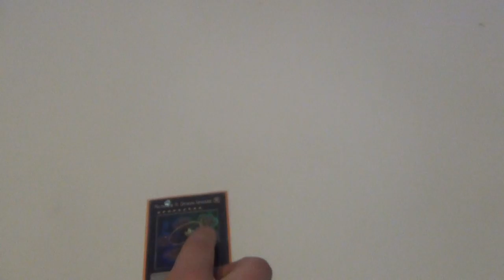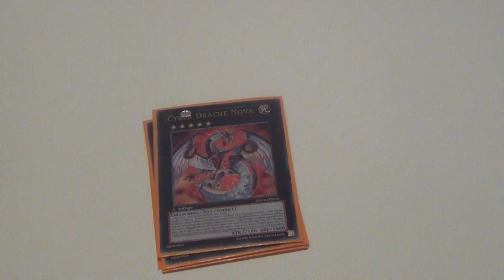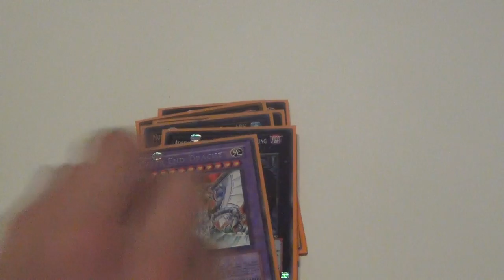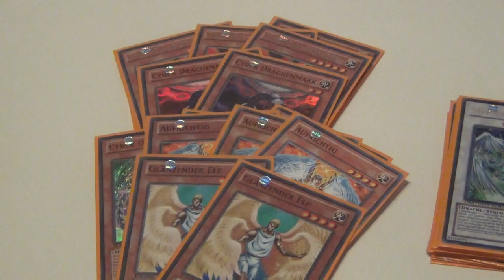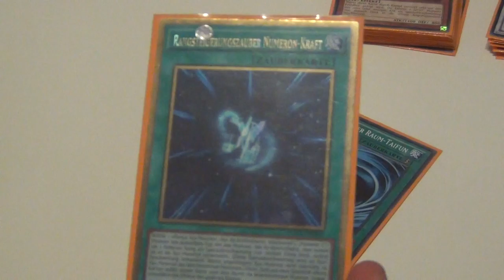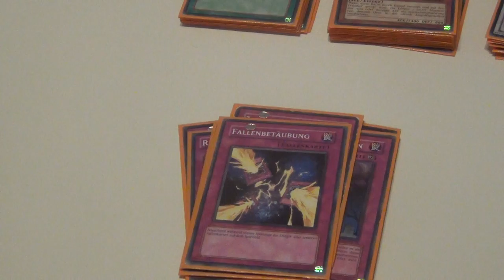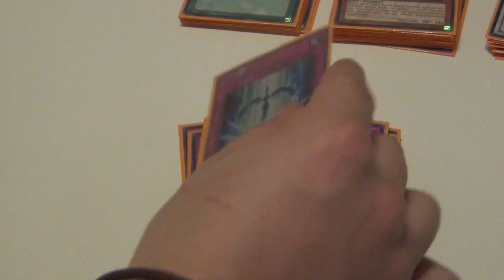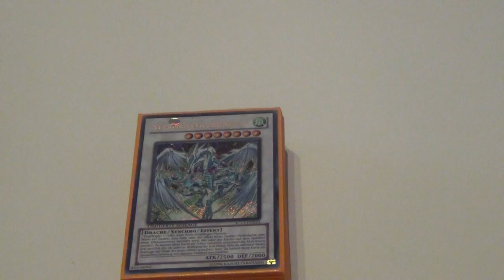Let's Deckprofiling - Axxios Cyber Drachen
Schrotet eure Vorschläge in die Kommens

Xbox Gamertag: l6 Skyline 9l